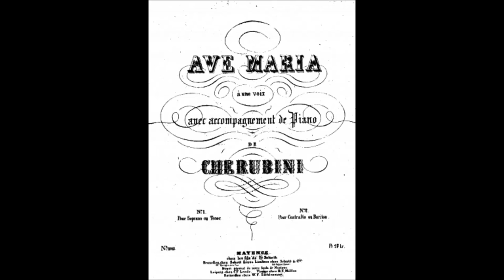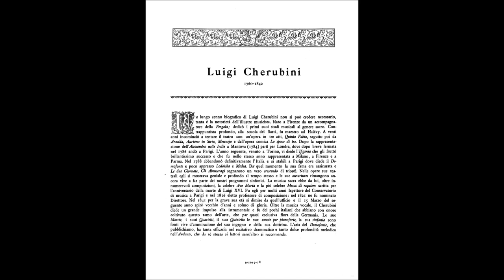Керубини Ave Maria Ирина Архипова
Luigi Cherubini